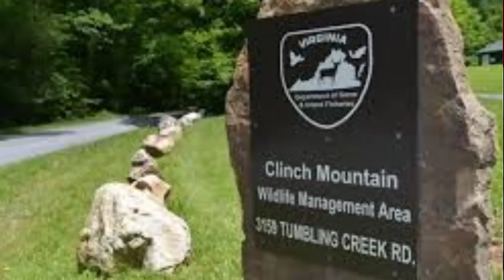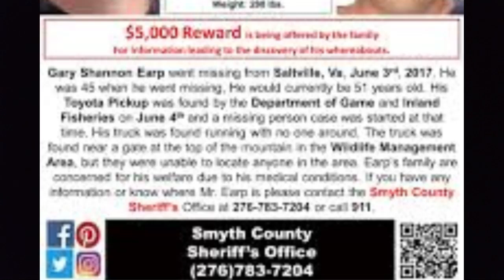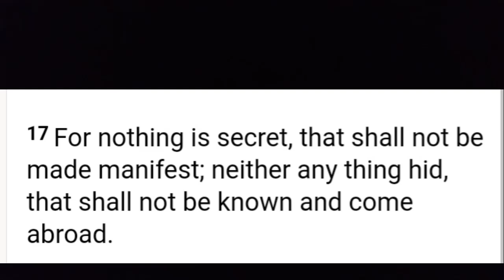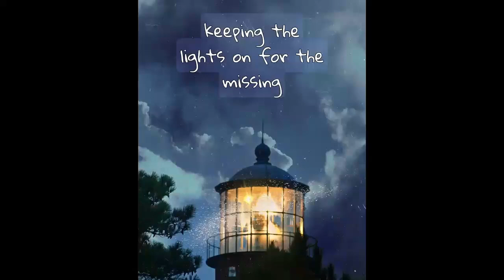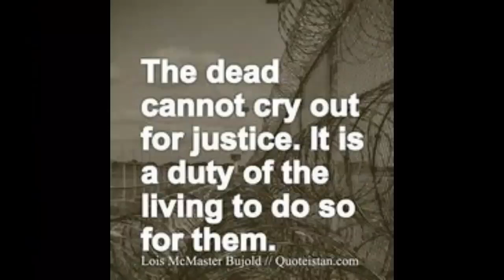Missing Men in Southwest Virginia.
Gary Shannon Earp--Missing since 2017
and John Wingler, Sr--Missing since 2015
are two men from southwest Virginia.
In towns not to far from each other, each man went missing in separate, yet similar incidences.
The trucks of both men were found in secluded, wooded areas with the doors open, and their belongings still in the trucks.
However,  neither man was ever seen or heard from again.